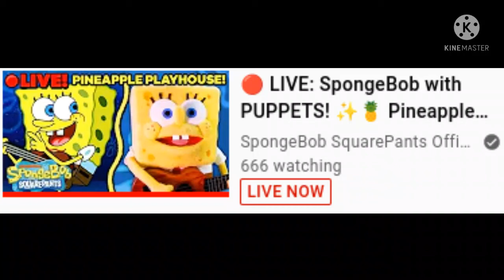HOLLY CRAP!!!!! THIS LIVE STREAM OF SPONGEBOB HAS 666 VEIWS WATCHING!!!!!!!!!!!!!!!!! D:)